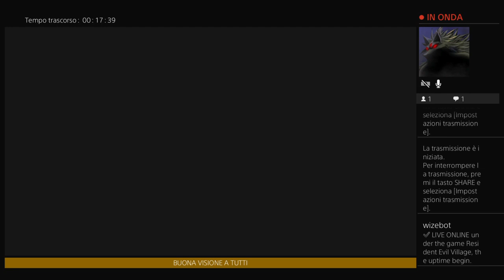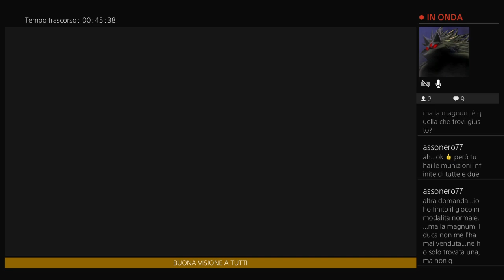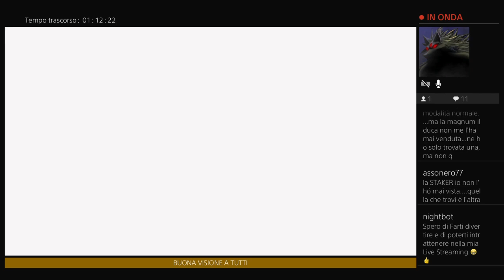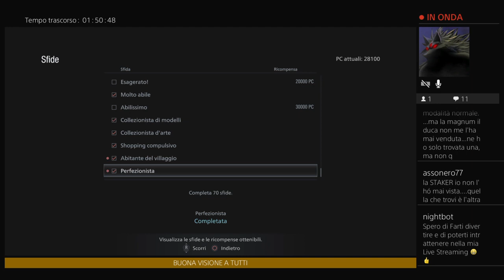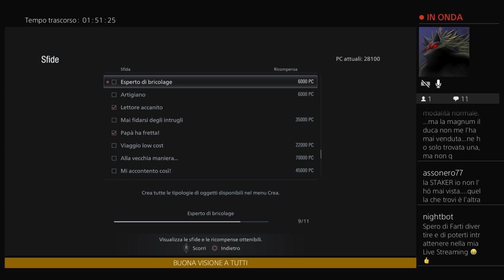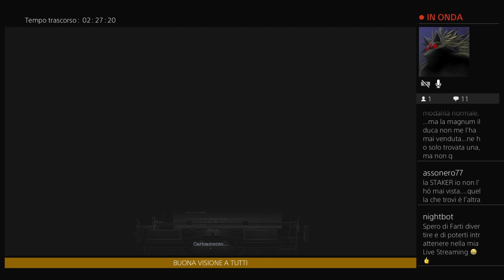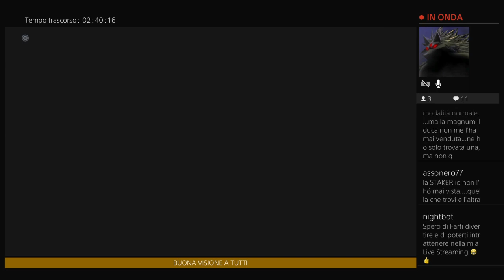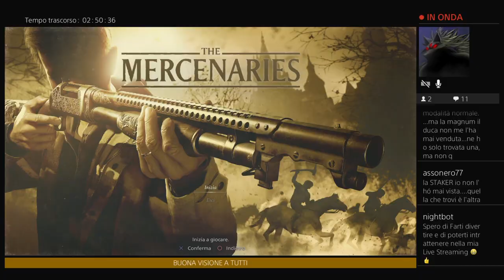RESIDENT EVIL VILLAGE - PS4 - PRESO IL TROFEO - UTILIZZA SOLO ARMI DA MISCHIA